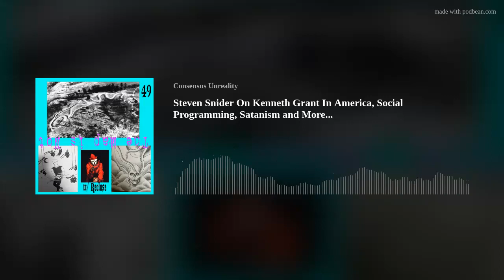49: Steven Snider On Kenneth Grant In America, Social Programming, Satanism and More...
In this interview with return guest Steven Snider (AKA Recluse) of The  Farm podcast and Visupview blog, we cover a wide range of occult and  para-political topics, centering around Kenneth Grant’s influence on  American occult circles in the Midwest